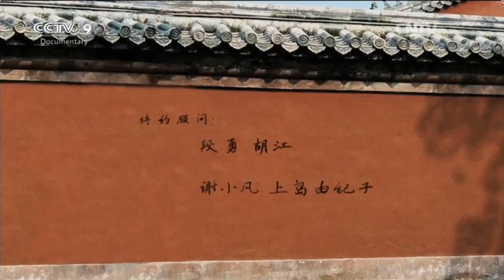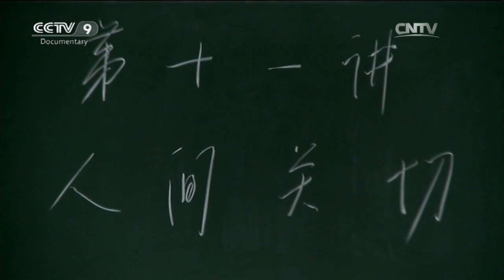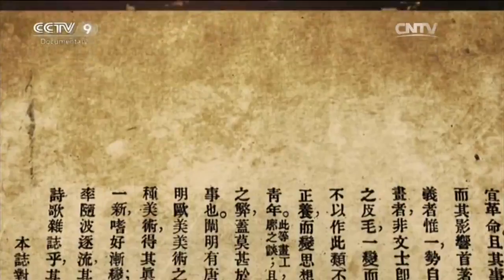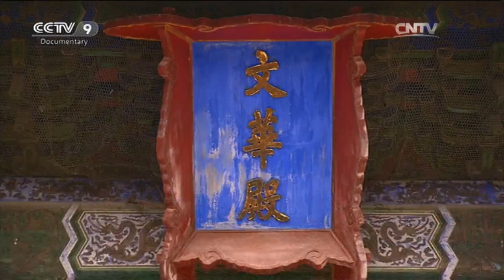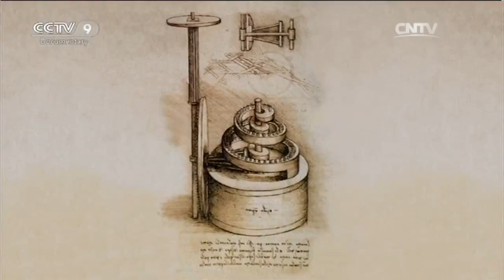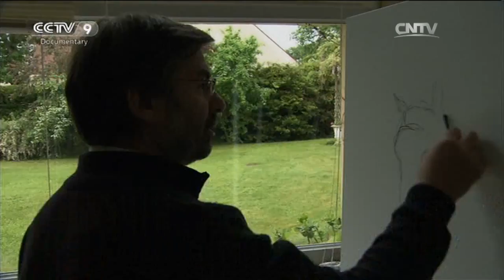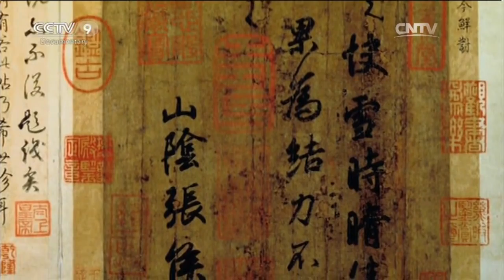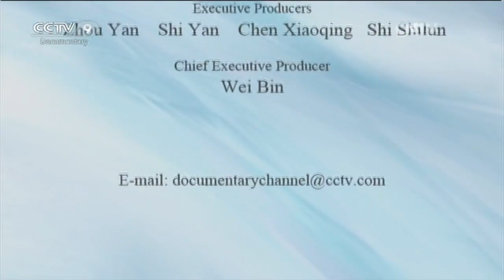Special Edition 03/12/2016 When the Louvre Meets the Forbidden City Part 12